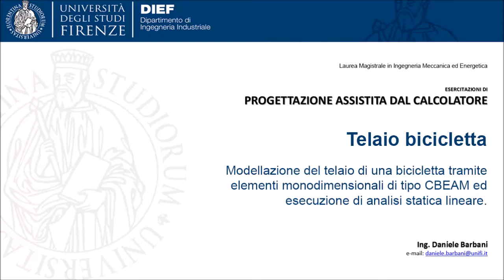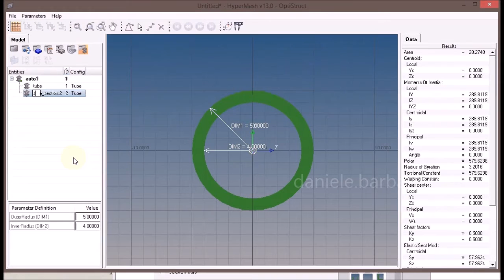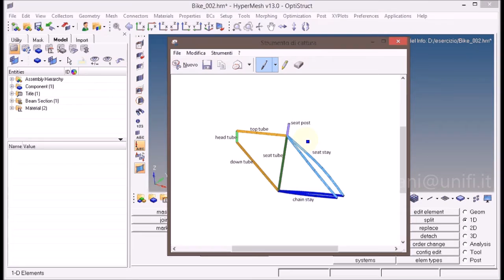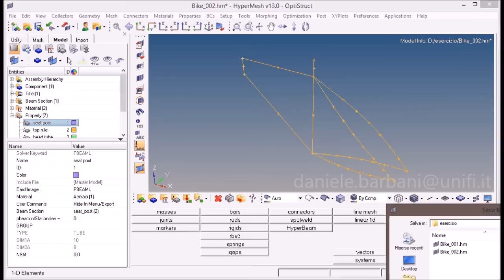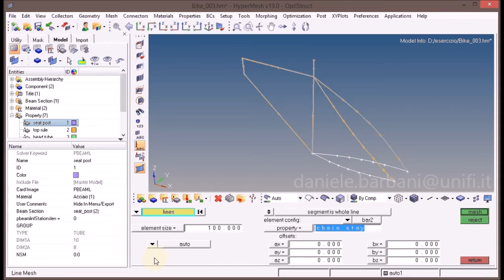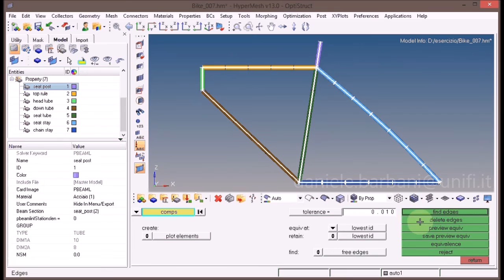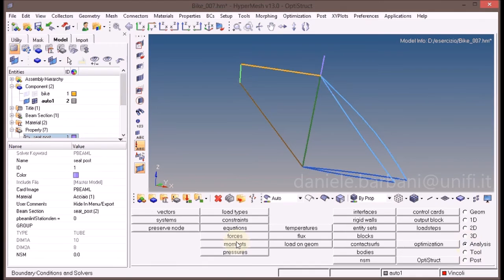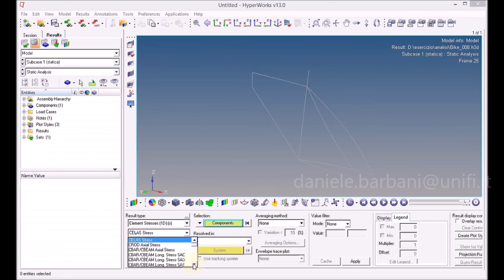PAC - Modellazione con elementi 1D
Modellazione del telaio di una bicicletta mediante elementi monodimensionali, e analisi statica lineare.